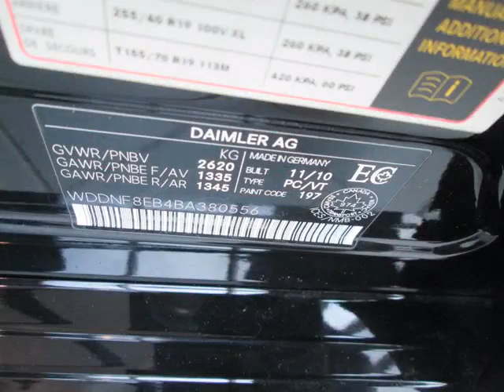Mercedes-Benz Markham - 2011 Mercedes-Benz S450 4MATIC Sedan